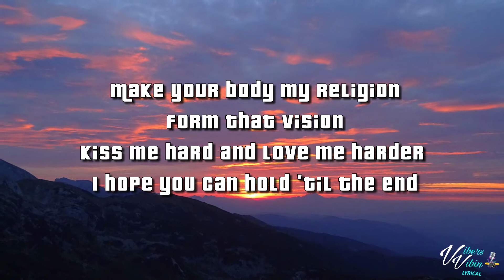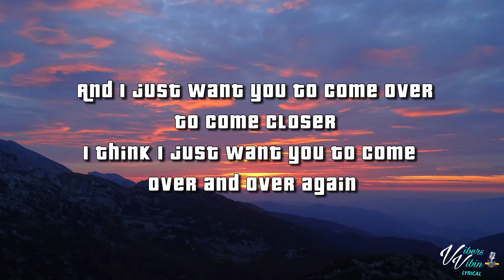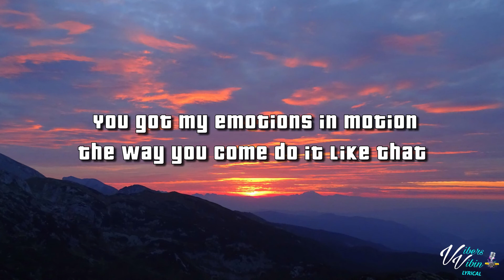Clever - Emotions In Motion (Lyrics)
Clever lyric video for Emotions In Motion is here enjoy it Vibers

Support Clever Below and buy the Vibes

VibersVibin